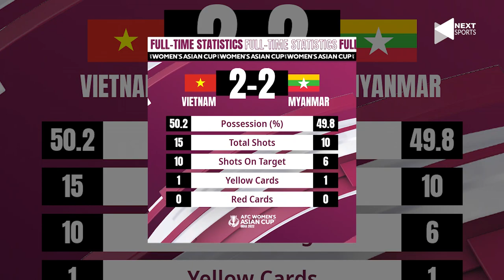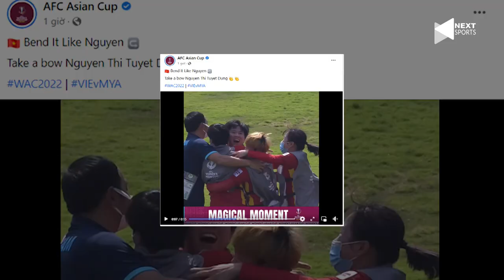NGUYỄN THỊ TUYẾT DUNG - THÁNH NỮ ĐÁ PHẠT GÓC VỚI 3 SIÊU PHẨM LÀM BÁO CHÍ THẾ GIỚI CHẤN ĐỘNG!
NEXT SPORTS | NGUYỄN THỊ TUYẾT DUNG - THÁNH NỮ ĐÁ PHẠT GÓC VỚI 3 SIÊU PHẨM LÀM BÁO CHÍ THẾ GIỚI CHẤN ĐỘNG!